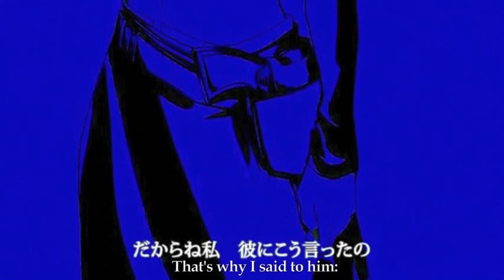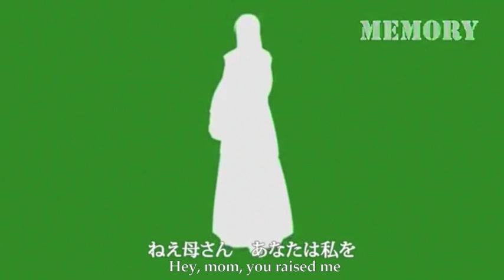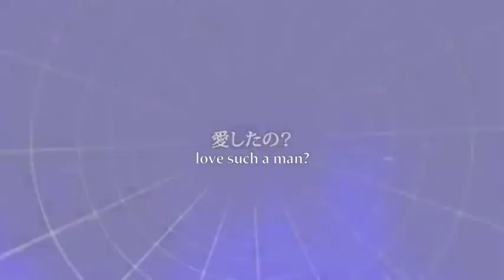【Megpoid Gumi】The Muzzle of Nemesis【English Subtitles】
( ˃̵̣̣̣̣̆ω˂̵̣̣̣̣̆) ˚ଂ

Author's Comments:
「Now, confess」
「Wrath」Unleashed.
The revolver of vengeance was directed at the mastermind. In order to judge the man.

Mothy FINALLY uploaded the last and final song of the Seven Deadly Sins series!! It is now official that The Last Revolver is part of the Seven Deadly Sins. LOL LOL LOL The caption at 0:24 (it was part of the original video) "Ziz-san is very amazing octopus" LOL

This is slightly off topic, but for people who love Vocaloid fan art (like ones from famous Vocaloid illustrators such as Glider and Tama) and official song pictures, I highly recommend you to sign up for pixiv! It is Japan's version of deviantArt, so signing up is free! Here's how to sign up

■ Title: The Muzzle of Nemesis [ネメシスの銃口]
■ Subtitles: Luck4u2bluestar

I used iMovie maker.